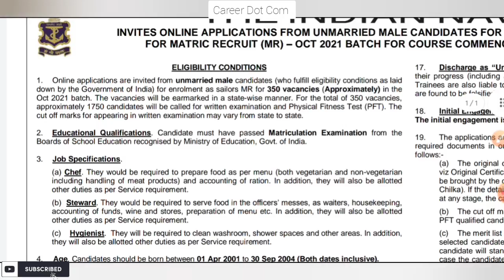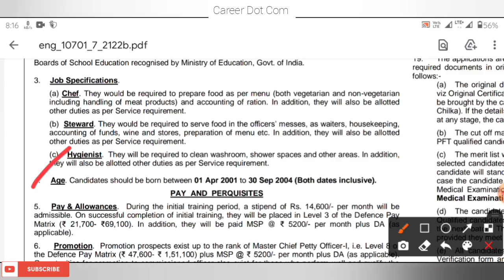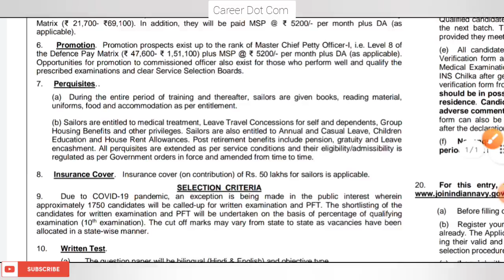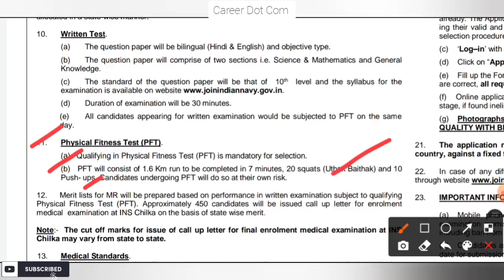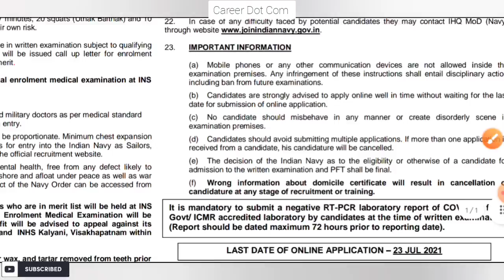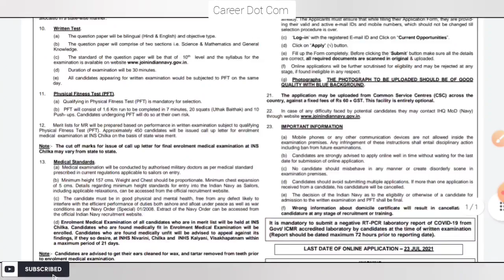Indian Navy Sailor (MP) Recruitment 2021 | ভারতীয় নৌবাহিনীতে কর্মী নিয়োগ | Madhyamik Pass Required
WBP & KP পরীক্ষার ভালো বই সমুহ লিঙ্ক নিচে দেওয়া হয়েছে, দেখুন এবং পছন্দ হলে book করে দিন 👇👇👇